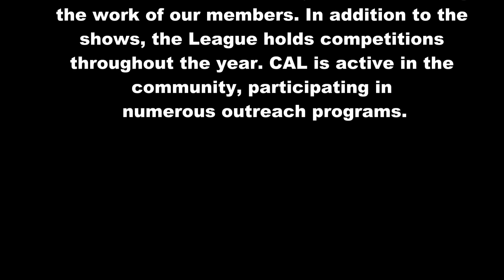CAL LIVE with Norma Godfrey